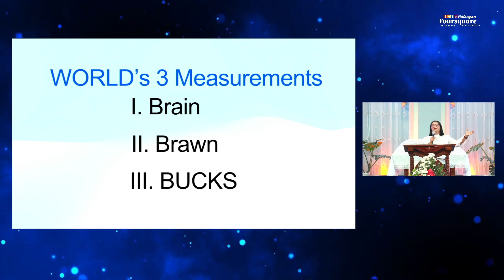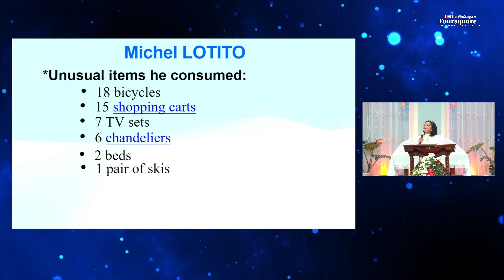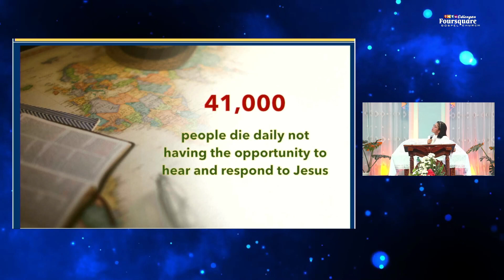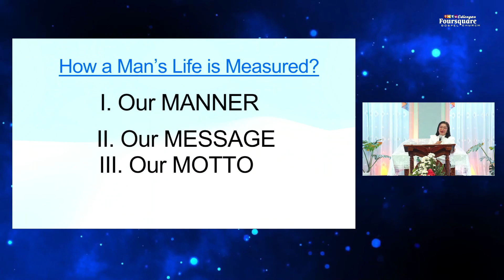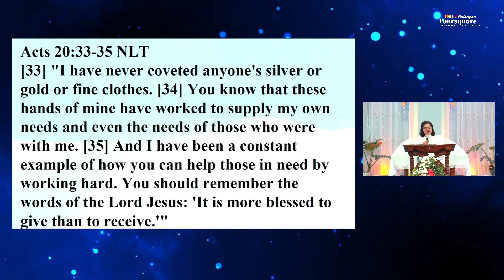How God Measures Our Life? | Acts 20:17-38 | Ptra. Susan Gonzales | April 2, 2023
by Ptra. Susan Gonzales
in  Acts 20:17-38